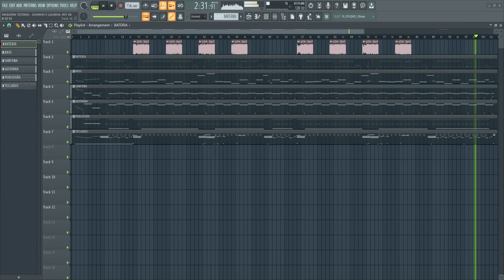PLAYBACK - VAQUEIRA TESTADA - IGUINHO E LULINHA, REY VAQUEIRO